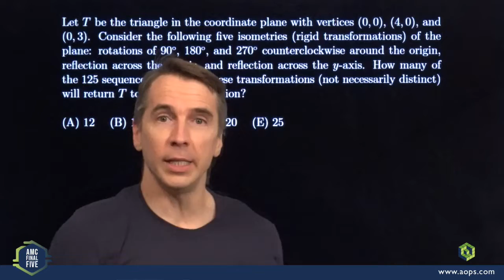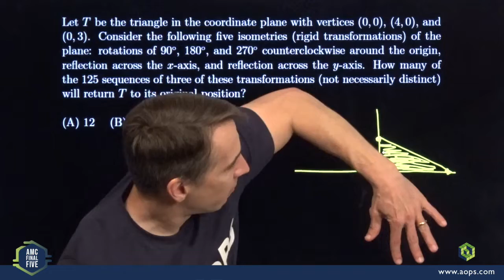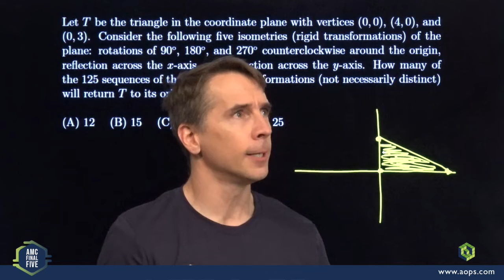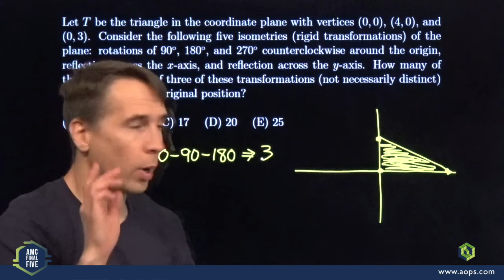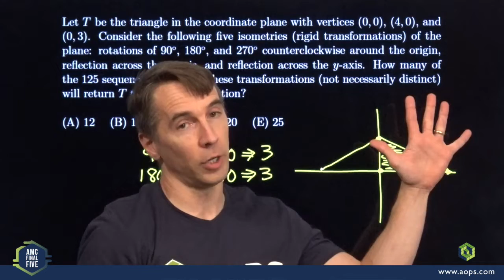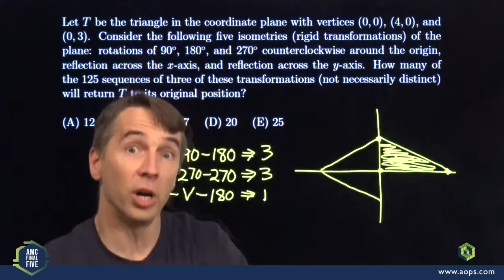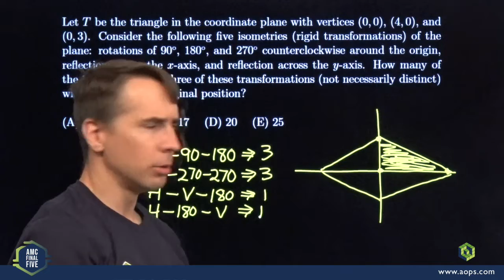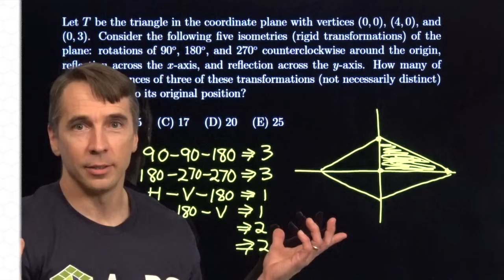Art of Problem Solving: 2020 AMC 10 A #23 / AMC 12 A #20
Art of Problem Solving's Richard Rusczyk solves the 2020 AMC 10 A #23 / AMC 12 A #20.